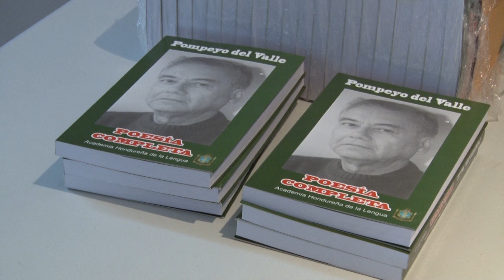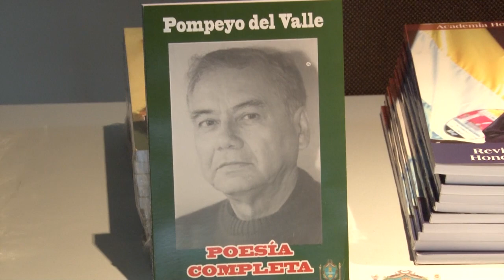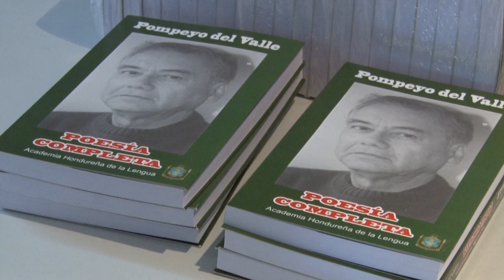Pompeyo del Valle, un poeta como pocos